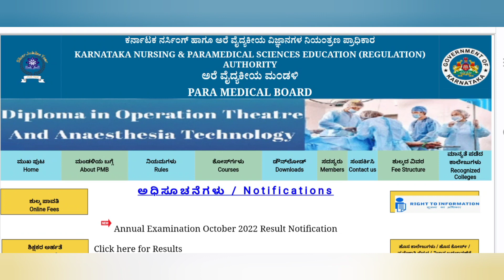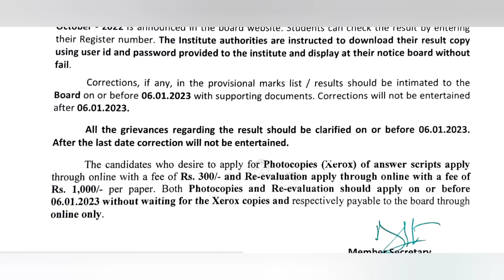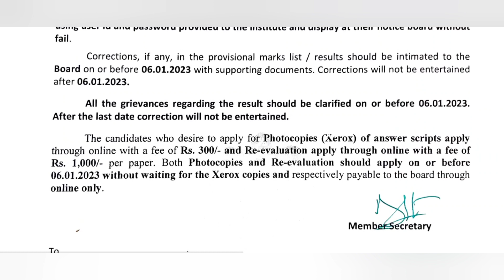Paper Revaluation Application Date 06 Jan 2023 ll Last Date of Apply Revaluation ll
DMLT DDT DOTAT BSC GNM NURSING NOTES